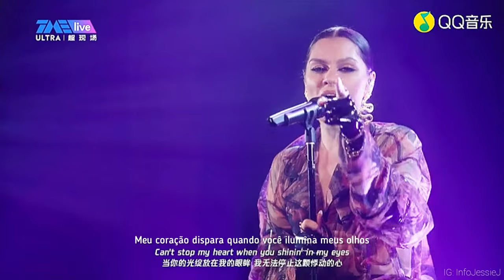Jessie J - Flashlight at TME live (Legendado)